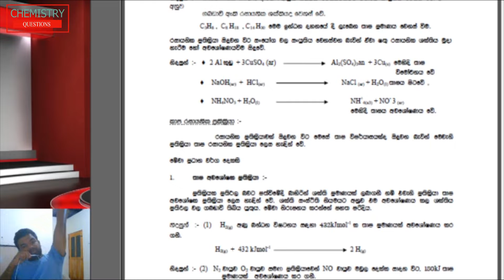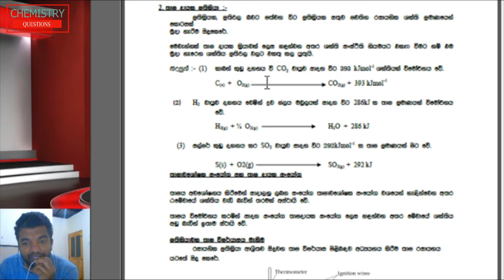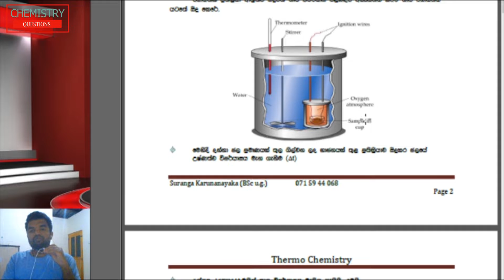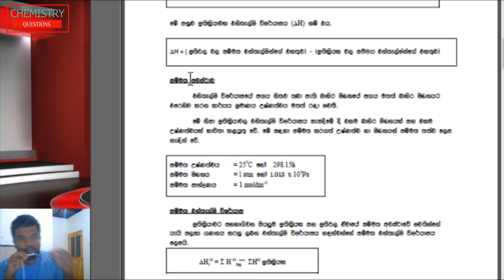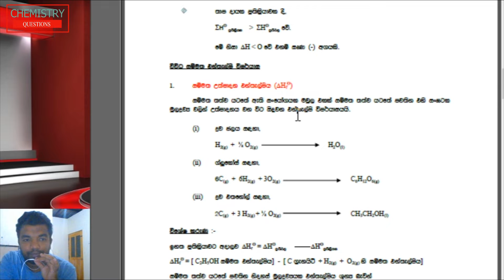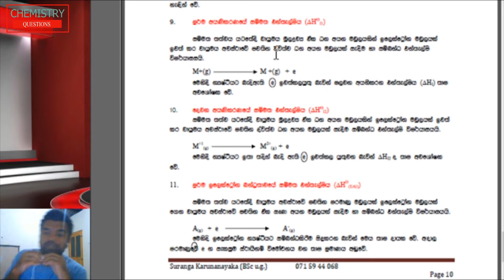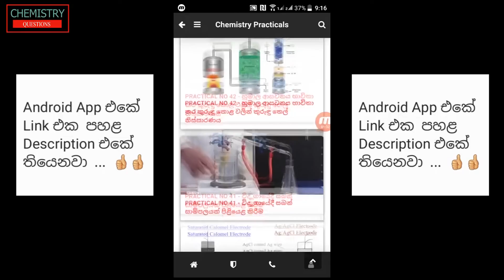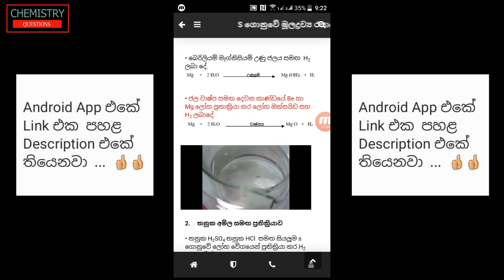AL Chemistry Thermal Chemistry | උසස් පෙළ රසායන විද්‍යාව | ශක්ති විද්‍යාව | සිද්ධාන්ත කෙටියෙන්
Android Mobile App එක සඳහා Link එක

Free Online Live class කරන group එකට page එක හරහා යන්න.. මුලින් Page එකට Like 👍 කරලා page එකෙන් group එකට එන්න.. මොකද Group එකට මොනවාහරි උනොත් නැවත් Group එකට යන්න ඒක උදව්වක් වේවි..

page ලින්ක් එක පහළ